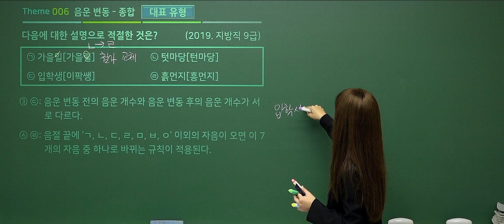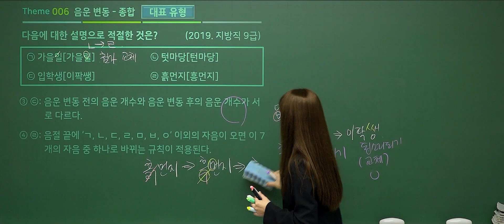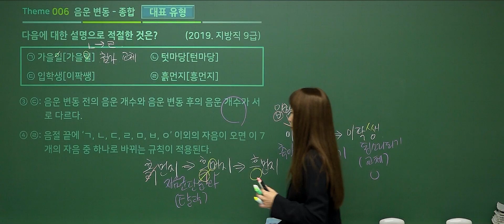[윌비스 공무원] 전선혜 국어 기출테마 문제풀이 - 테마6 문제 : 음운변동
- 2025년 기출기조 전환 맞춤형 문제 풀이